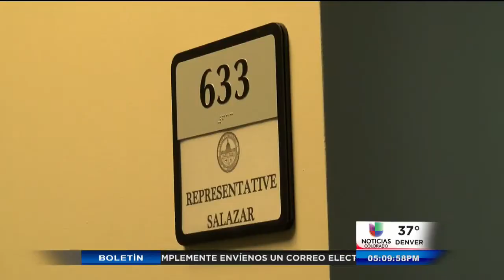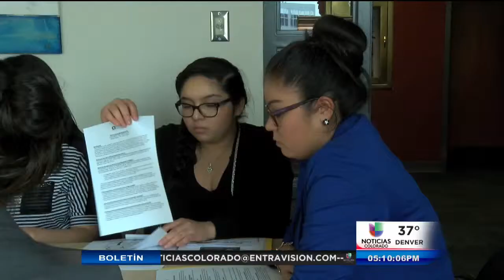Día de Abogacía Latina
Denver, CO (Entravision) Por noveno año consecutivo, Legisladores escuchan la voz de los lLtinos de Colorado y sus problemas y propuestas para solucionarlos. Karen Vega estuvó presente y nos cuenta más.